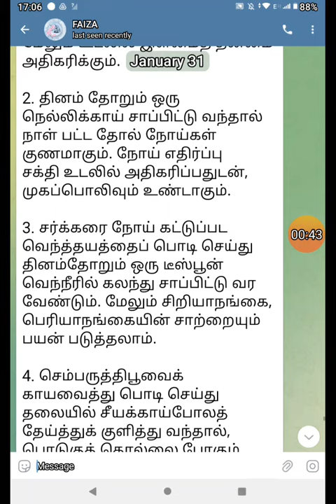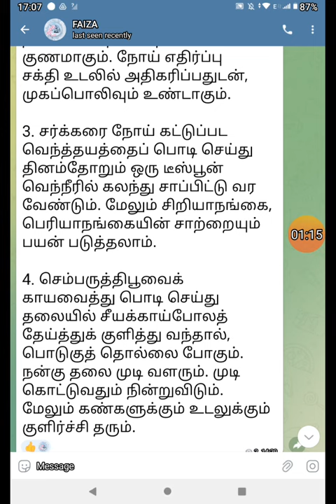பாட்டி வைத்தியம் ==31/01/2024 ==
பாட்டி வைத்தியம்